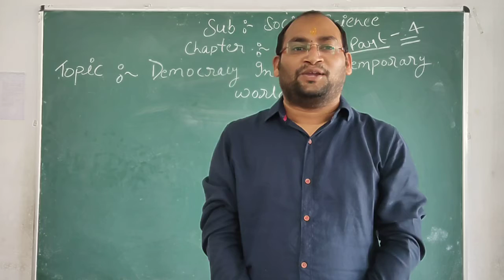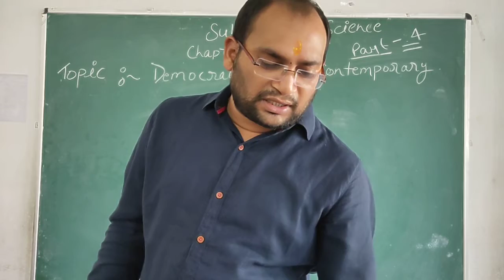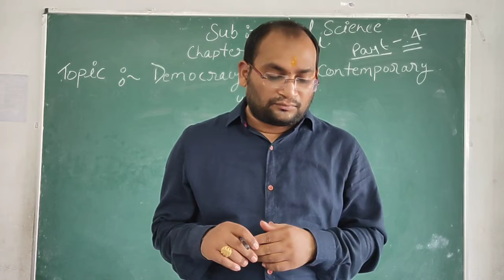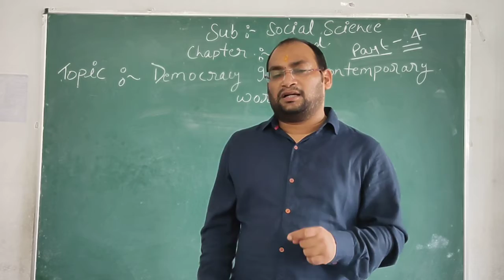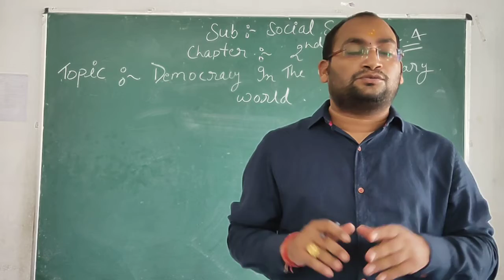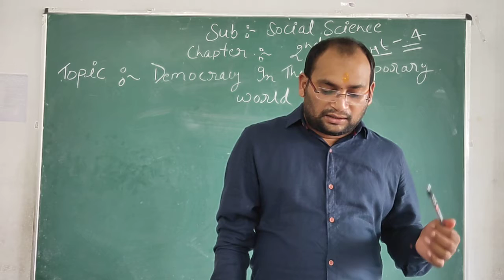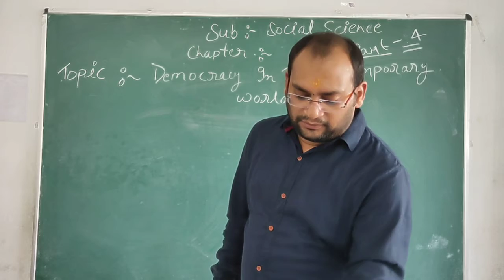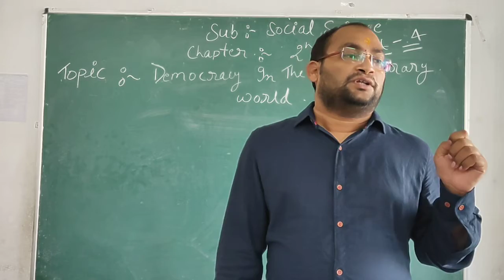[11- 09 -20](Class-9)[Civics - Chapter -2, Part -4]